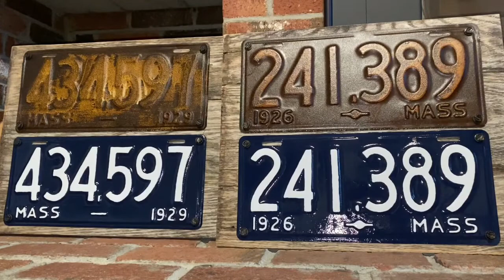Barn Found Rusty License Plates Restored and Preserved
This is a renovation project for the first 2 sets (of 6) rusty old license plates found in a barn in Massachusetts.  Since I had 2 of each (front and back plates) I decided to Preserve one plate with the better looking patina, and restore the other plate.  Then I mounted them on some reclaimed wood.

I'm self-taught, entirely by watching videos on YouTube!  Hope you like it.